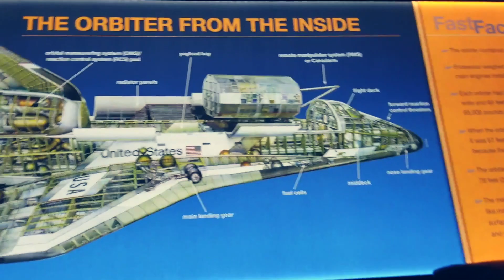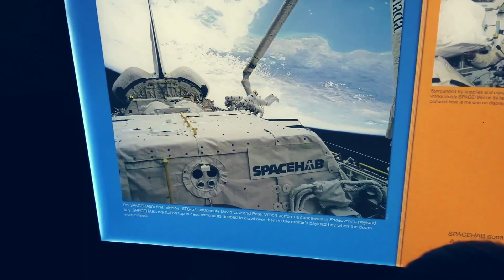미국 엘에이엔 우주선이 있다?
미국 엘에이 캘리포니아 싸이언스 센터 스패이스셔틀

NJPvlog no. 209

사용된장비:
Canon 5D Mark ii + 17-40L lens
GoPro Session
Samsung S8+